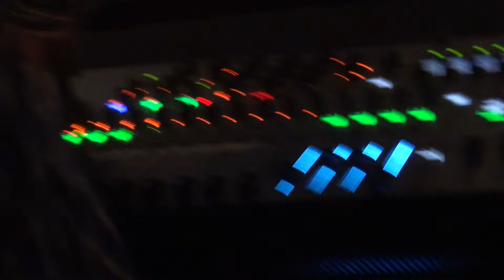The Dead Betas - A Night On The Town (04/05/14)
Live @ The Palladium Club, Bideford 04th May 2014.
Shot by Rejon Munchausen.